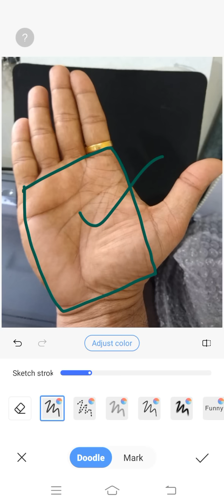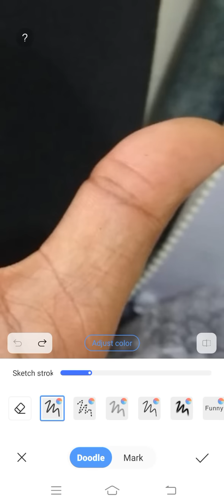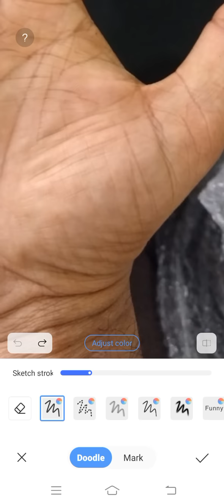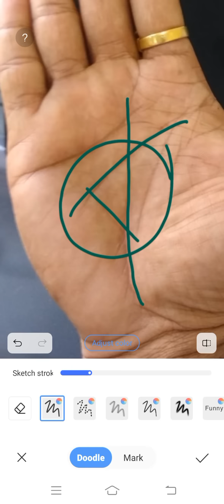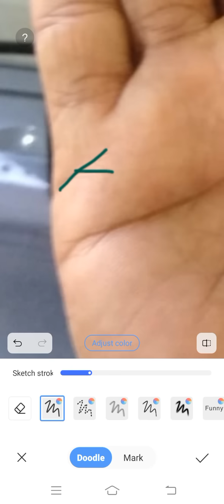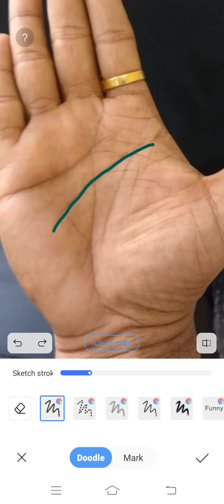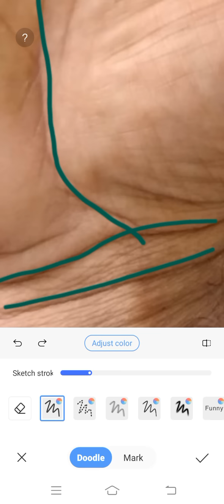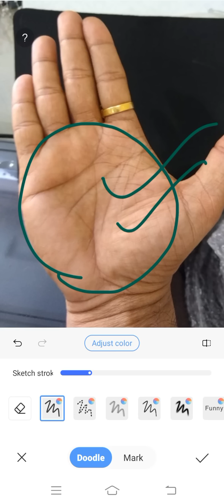6 महीने के अंदर अंदर मनोवांछित फल की प्राप्ति होगी दिखाई दे रहा है ।।। Palmistry Astrology in Hindi